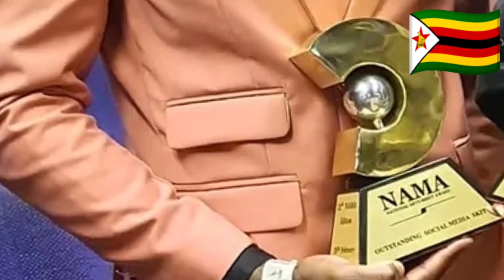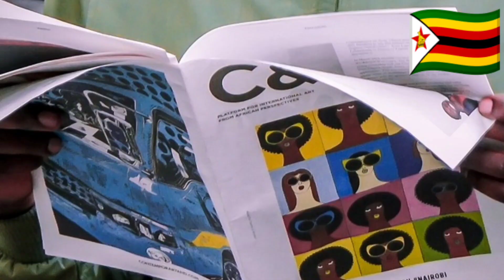the Reason Why Mhosva TV Went To Nama Awards